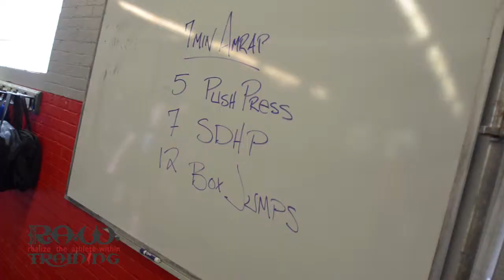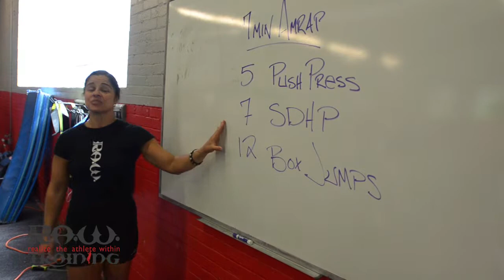High School Strength and Conditioning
High School Strength and Conditioning classes offered at R.A.W. Training. Realize the Athlete Within.